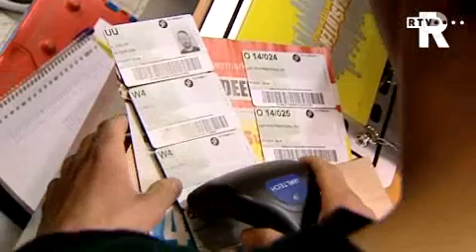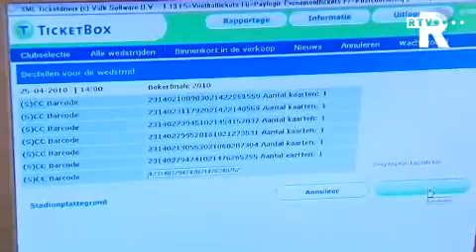Kaarten bekerfinale binnen kwartier weg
De tienduizend Feyenoordkaarten voor de bekerfinale van 25 april waren binnen een kwartier uitverkocht. Sommige fans sliepen al dagen voor de winkel om een ticket te bemachtigen. De verkoop van de kaarten voor de bekerfinale Feyenoord - Ajax begon zaterdagochtend om 9 uur. De echte Feyenoord-supporters lagen al sinds woensdag voor de deur van een aantal winkels.